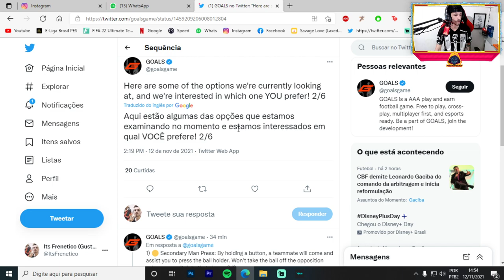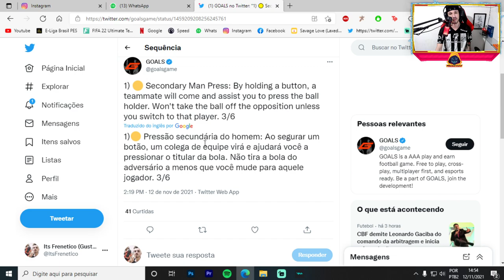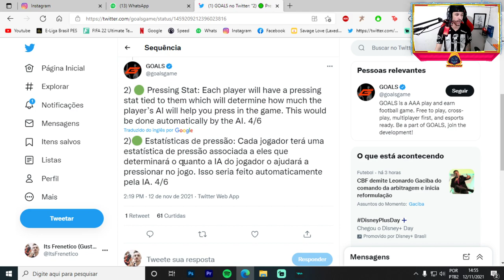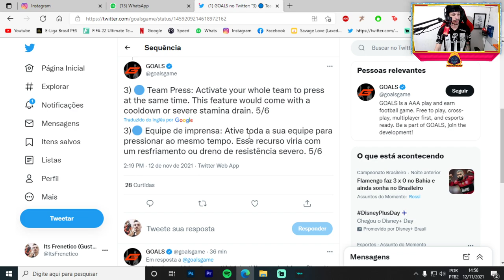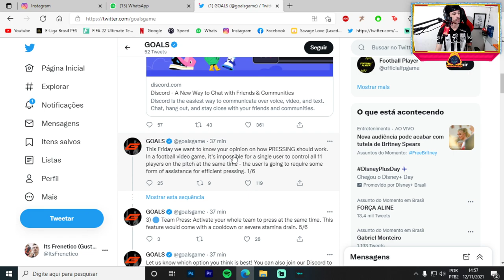NOVIDADES SOBRE O NOVO JOGO DE FUTETBOL "GOALS"